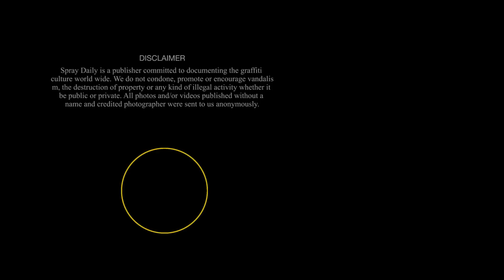Time Limits EP 01 - Neen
Postcard sent in by graffiti writer Neen. Follow him through Chicago painting street pieces, rooftops and subways.